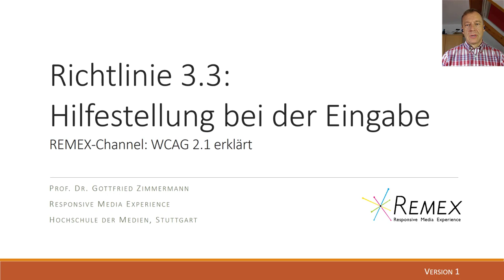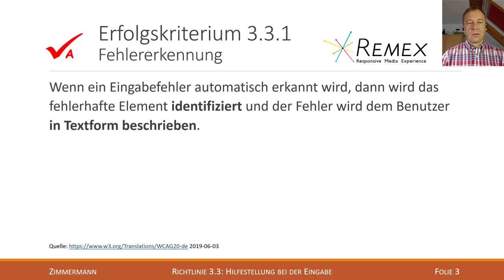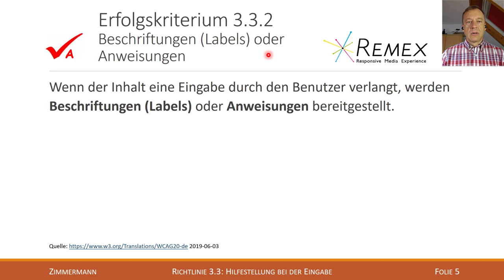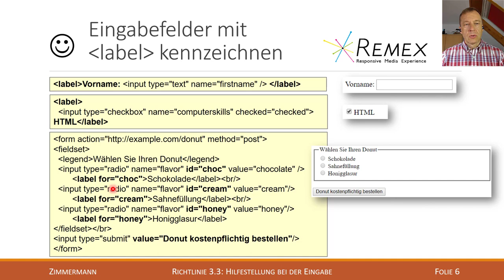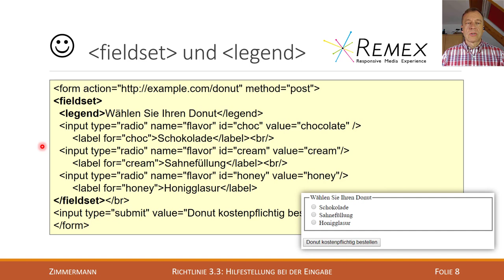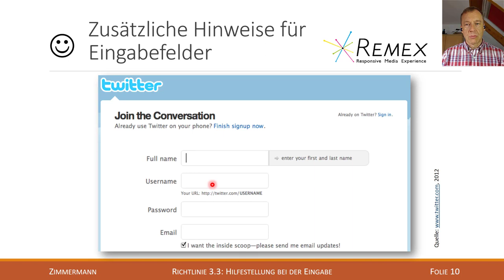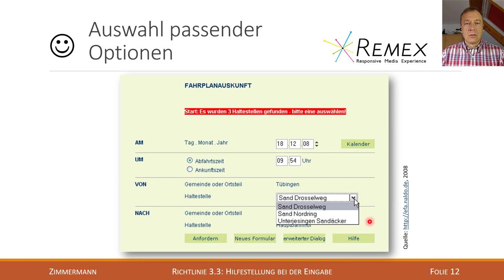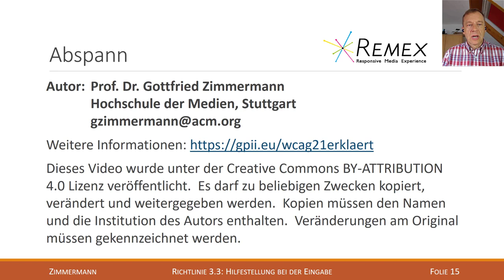WCAG 2.1 Richtlinie 3.3 A+AA: Hilfestellung bei der Eingabe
Erklärung der Richtlinie 3.3 der Web Content Accessibility Guidelines 2.1 (Level A-AA):
* (A) Erfolgskriterium 3.3.1 Fehlererkennung
* (A) Erfolgskriterium 3.3.2 Beschriftungen (Labels) oder Anweisungen
* (AA) Erfolgskriterium 3.3.3 Fehlerempfehlung
* (AA) Erfolgskriterium 3.3.4 Fehlervermeidung (rechtliche, finanzielle, Daten)